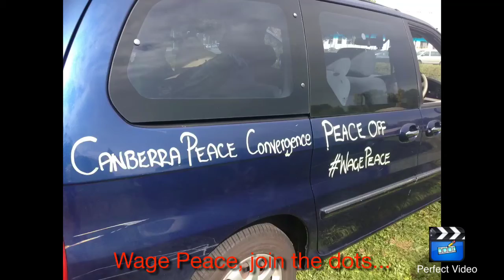Military Industrial Canberra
As a video maker, activist and part of WACA, this protest tour was a golden opportunity to show the connections between money, power and war, the people who benefit and the civilisation that is compromised in the process. This series of short videos is my initial debriefing from a huge event that took a lot of planning and time and now needs to be explained and it's meaning made clear to a peace movement waiting to be reborn, globally. Next WACA event Thursday May 8th 2014